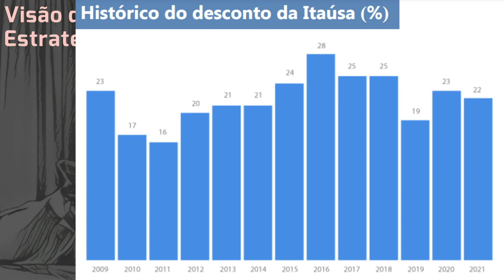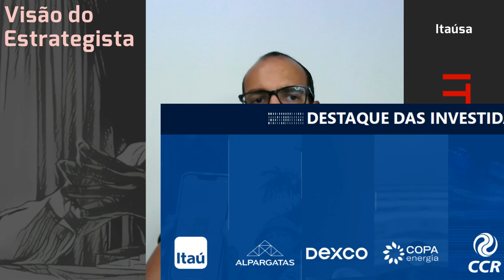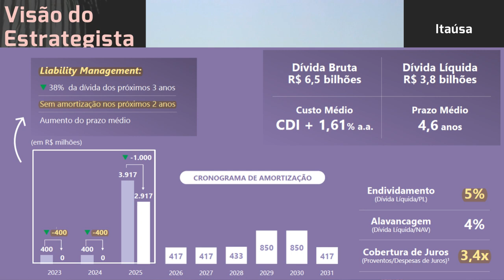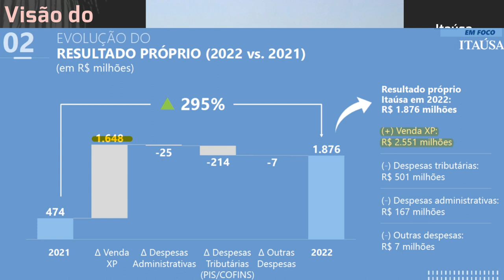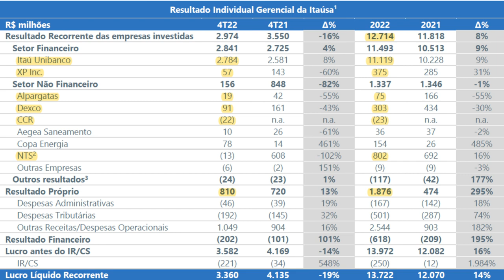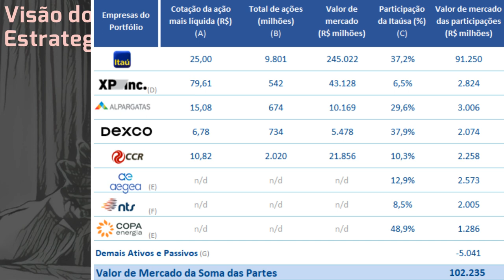25.03.2023 - Visão do Estrategista - Resultados Itaúsa 4T22 - ITSA4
O que achou da negociação entre Itaúsa (ITSA4) e Neoenergia (NEOE3)? - Live 199 (23/01/23) - Visão d
Quais as diferenças entre BR Partners (BRBI11) e Itaúsa (ITSA4)? - Live 178 (29/08/22) - Visão do Es
Itaúsa (ITSA4) fez bem em comprar fatia na CCR (CCRO3)? - Live 156 (28/03/22) - Visão do Estrategisa